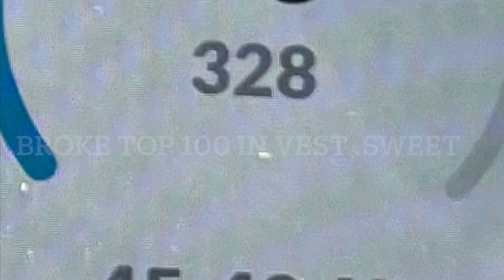Navy bridge run with Kaipo